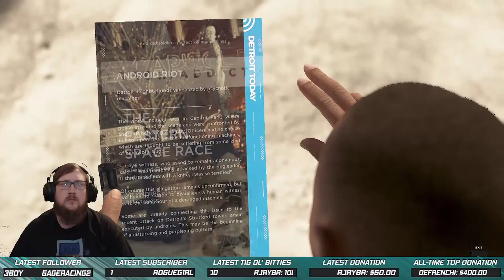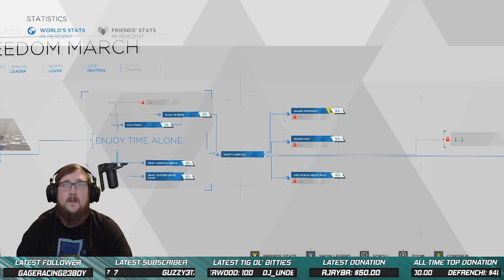Detroit Become Human Part 25: A Revoultion in the Streets